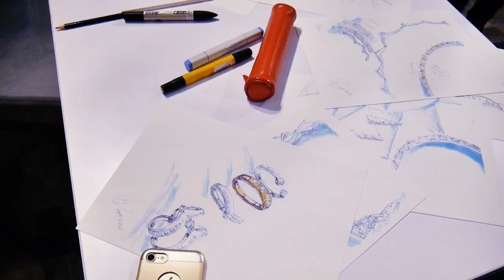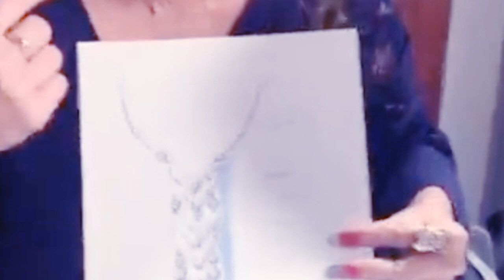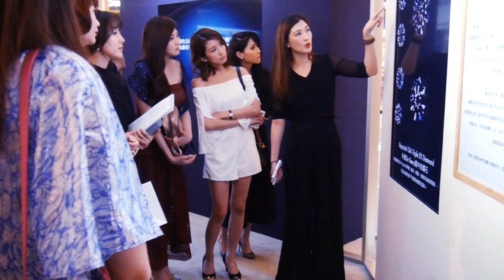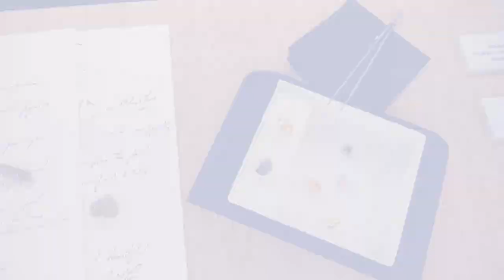跟我一起工作去！精品珠寶週 Follow Me Around - Fine Jewelry Work Week ♥ Nancy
－包／Chanel
2.Jaeger LeCoultre Event
5.Cartier Event
－套裝／CarryMe